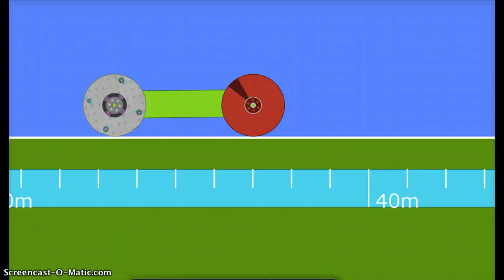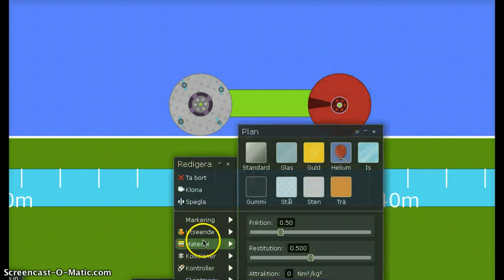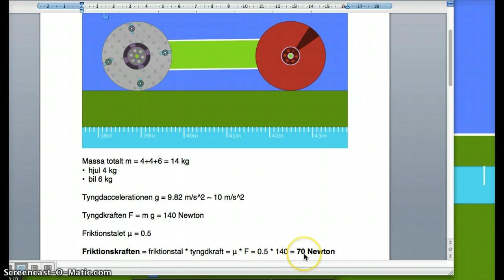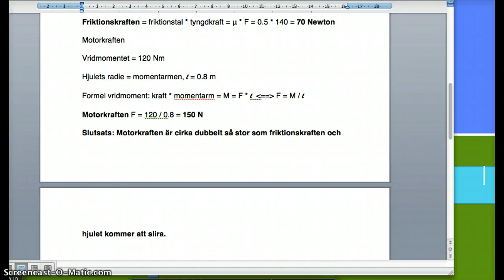Slirar_hjulet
Slirar hjulet för fordonet som jag byggt i Algodoo. Det tar vi reda på genom att beräkna motorn kraft på hjulet och friktionskraften.